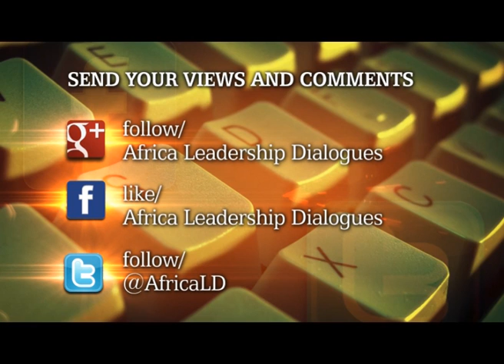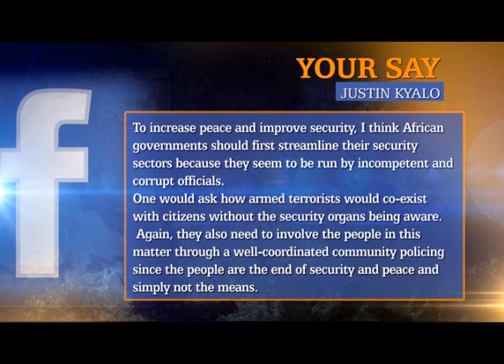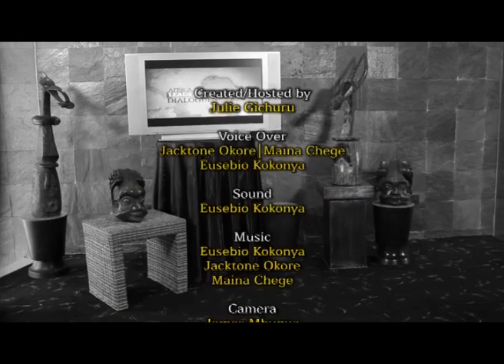ALD interview with Olusegun Obasanjo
Olusegun Obasanjo, Former President of Nigeria shares his insights about Africa on Africa Leadership Dialogues with Julie Gichuru.